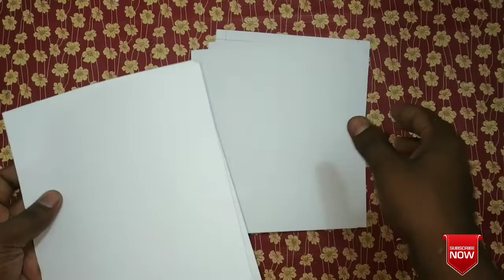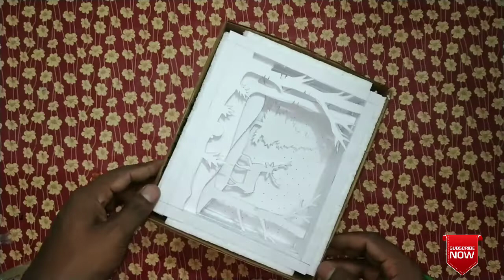HOW TO MAKE LIGHT BOX(ലൈറ്റ് ബോക്സ് ഉണ്ടാക്കം Simple ആയി)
Light box making